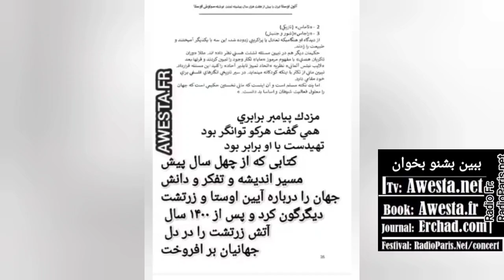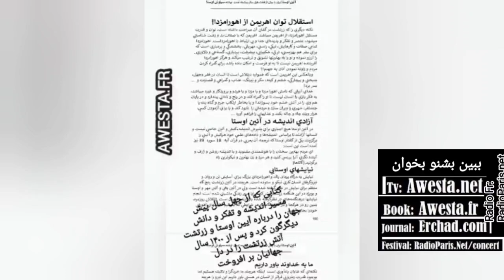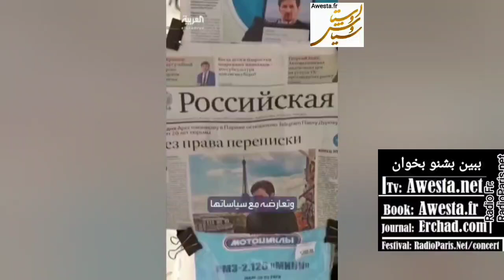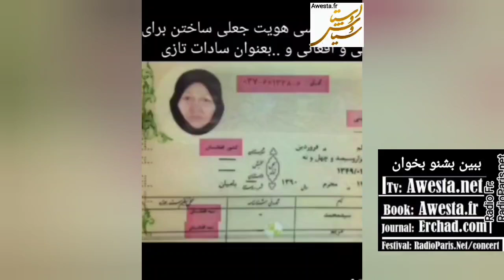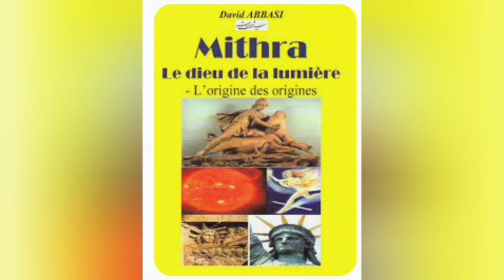N°3709 اوستا از خامنه خواست برای صلح با اسرائیل وارد مذاکره شود و از سینما رفتن همسر و خواهر و مادر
نوشته
"نویسنده_بیش_از140_کتاب- پارسی_فرانسوی_عربی_انگلیسی"